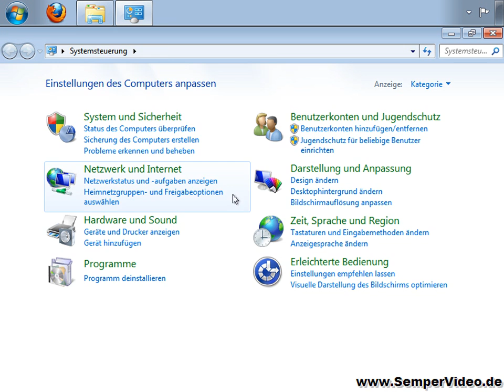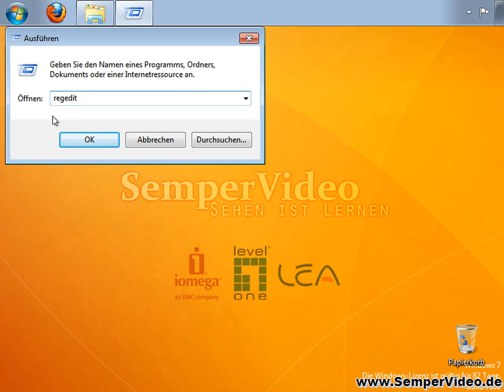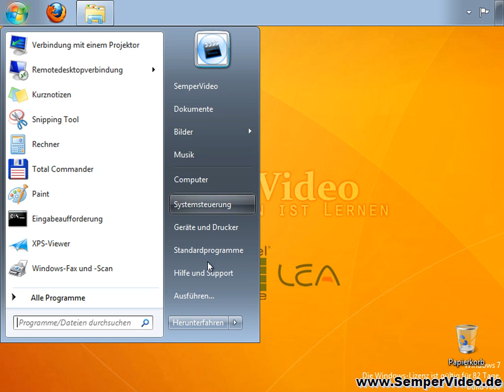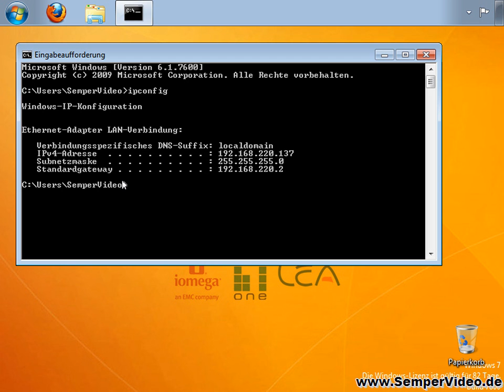Windows 7: IPv6 ausschalten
In diesem VideoTutorial wird gezeigt, wie Sie die Unterstützung von IPv6 in Windows 7 richtig abschalten können. Die grundsätzliche Unterstützung durch Windows 7 ist natürlich sinnvoll und wichtig. Derzeit wird IPv6 jedoch noch nicht gebraucht.